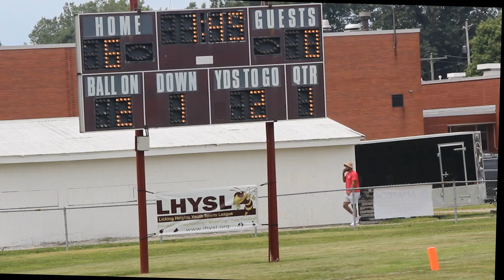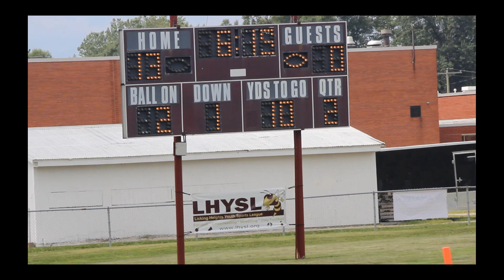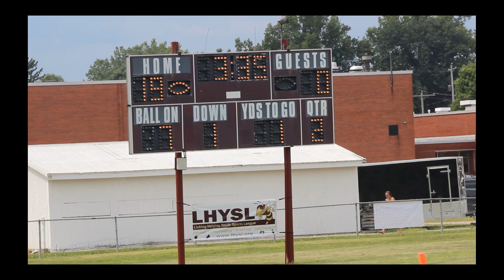Mini Hornets 2022